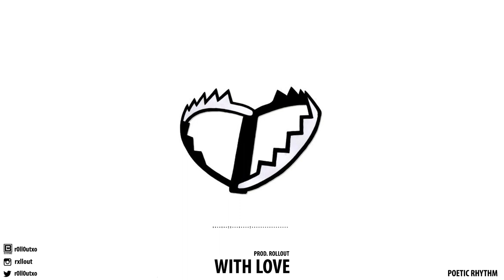[FREE] Trippie Redd x 21 Savage Beat - "With Love" [Prod. Rollout]